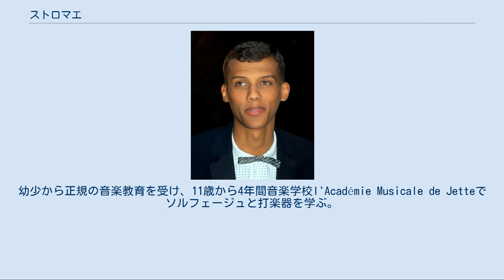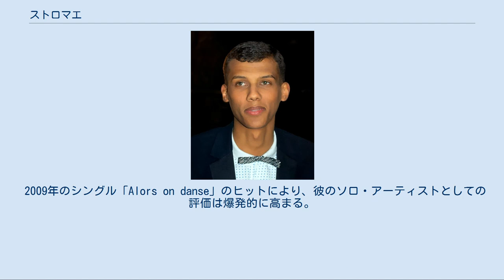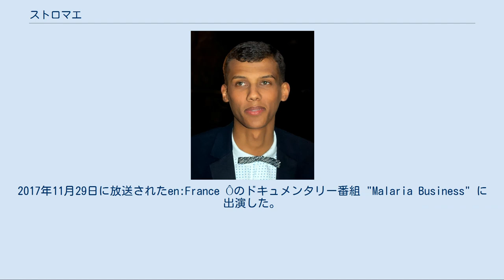ストロマエ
ストロマエ（Stromae、1985年3月12日 - ）は、ベルギー・ブリュッセル出身のヒップホップ・電子音楽のミュージシャン、シンガーソングライター。
本名は、ポール・ヴァン・ハバー（Paul Van Haver、オランダ語発音: [ˈpɔːl vɑn ˈɦɑvər]）。
 ブリュッセルでルワンダ人の父とベルギー人の母との間に生まれる。
幼少から正規の音楽教育を受け、11歳から4年間音楽学校l'Académie Musicale de Jetteでソルフェージュと打楽器を学ぶ。
15歳からラッパーとして活動し、マエストロの倒語であるストロマエの名義を名乗り始める。
 10代でラッパーJ.E.D.I.と結成したラップデュオ「Suspicion」で楽曲「Faut que t’arrête le Rap」を制作したほか、国立映画学校INRACI（仏: Institut national de radioélectricité et cinématographie）の映画学部に入学し、在学中にコンパクト盤「Juste un cerveau, un flow, un fond et un mic...」を制作している。
 2008年にはビコーズ・ミュージックとKilomaîtreとの間で作曲家契約を結び、メリッサ・Mやケリー・ジェイムズ、アングンらに楽曲提供している。
 2009年のシングル「Alors on danse」のヒットにより、彼のソロ・アーティストとしての評価は爆発的に高まる。
2009年に研修生として働いていた音楽ラジオ局NRJで、このシングルがオンエアされると、数週間でこのシングルはベルギーのチャート首位へ至る。
その後ベルギー国外で発売されると、ドイツを始めとして、イタリア、オーストリア、オランダ、スイス、スロバキア、チェコ、デンマーク、トルコ、フランス、ブルガリア、ポーランド、ルーマニア、ルクセンブルク、ロシアの計16ヶ国でチャート首位を記録した。
リミックス盤ではカニエ・ウェストとのコラボレーションも果たしている。
 2015年のアフリカ・ツアーで、マラリア予防のために抗マラリア剤メフロキン（製品名ラリアム）を使用し、そのときから不安や悪夢などの精神障害に苦しみ、自殺も考えていたという。
2年経った後も回復せず、復帰の目処は立っていない。
彼は『私は人生で後悔していることはほとんどありませんが、もしあのときに戻ってラリアムを避けることができるのであれば、私は躊躇なくそうします。
2017年11月29日に放送されたen:France Ôのドキュメンタリー番組 "Malaria Business" に出演した。